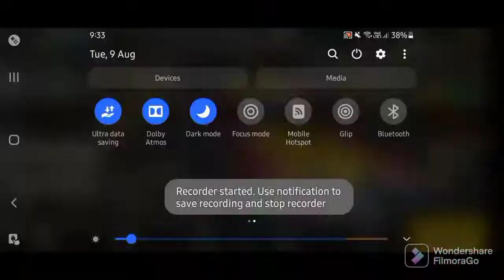TEAM BATTLE WITH FRIEND PHANTOM FIRE BLAST UP GAMEPLAY || MASSIVE WARFARE AFTERMATH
IF YOU WANT TIPS AND TRICKS PLEASE WRITE A COMMENT I WILL TRY MY BEST TO MAKE A DEDICATED VIDEO ON IT...
NEXT VIDEO IN ON WEDNESDAY